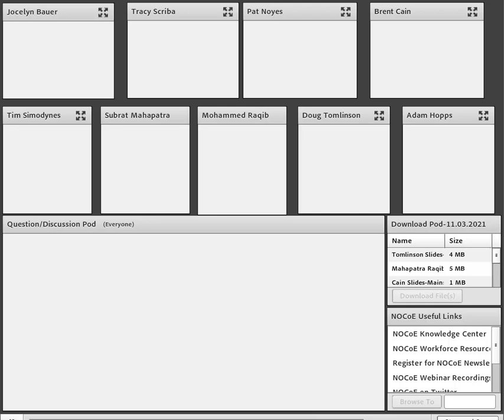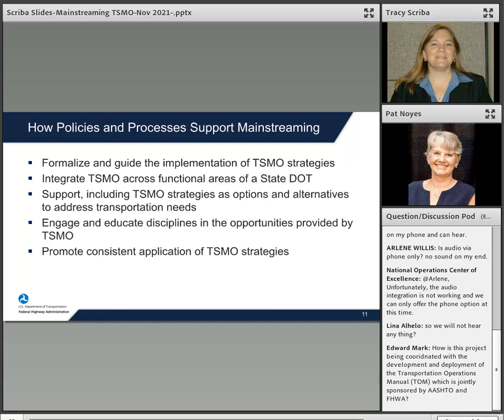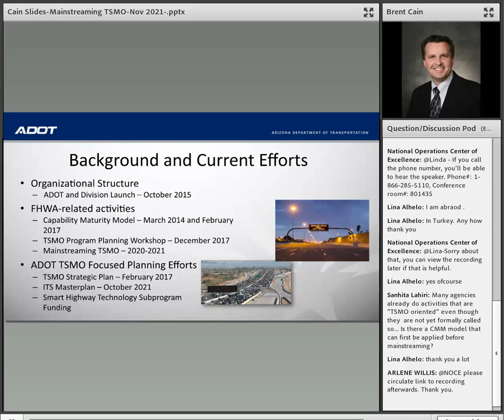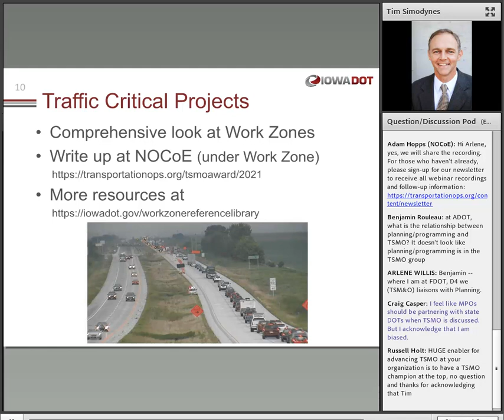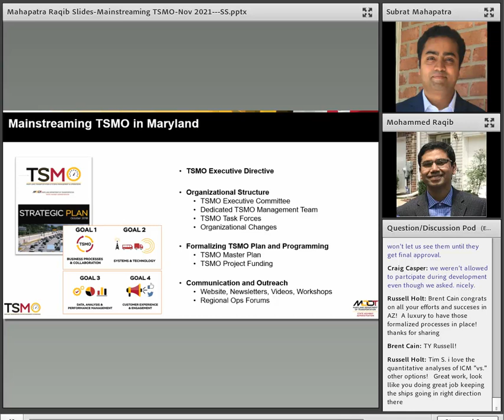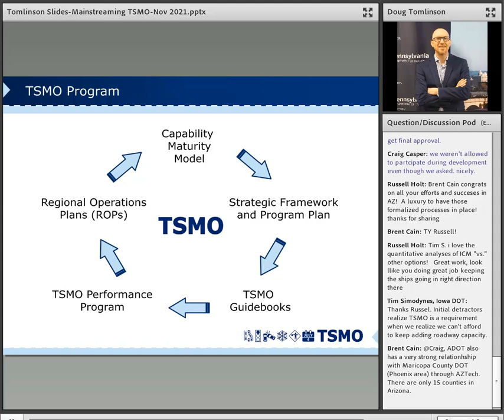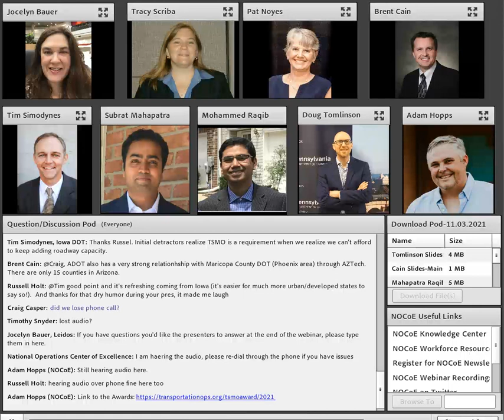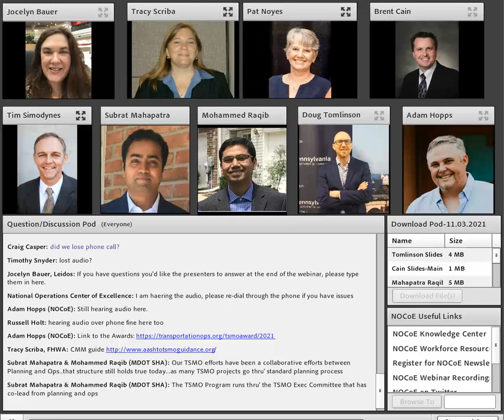Mainstreaming TSMO Through Policies and Processes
This webinar is part of an FHWA Office of Operations project to support mainstreaming transportation systems management and operations (TSMO) in transportation agencies. It looks specifically at how policies and processes can be used to mainstream TSMO in an agency, integrate it across divisions, and make TSMO meaningful and useful to staff throughout the organization. Examples from several transportation agencies are provided to illustrate a range of applications and experiences in mainstreaming TSMO using policies and processes.